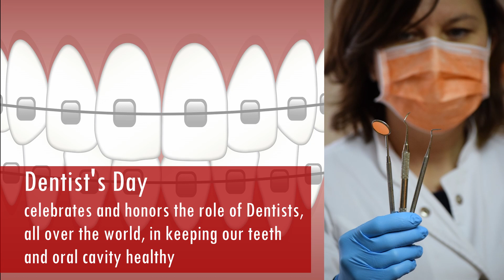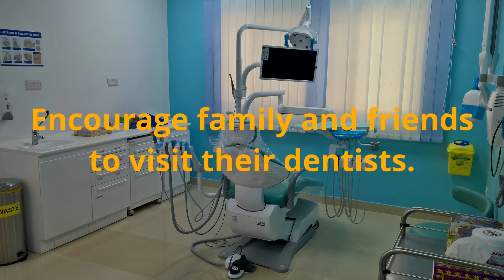How to Celebrate Dentist's Day |Happy National Dentist's Day Celebration (March 6, 2020)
How to Celebrate Dentist's Day |Happy National Dentist's Day Celebration (March 6, 2020) is a video showing the importance of observing Dentist's Day |Happy National Dentist's Day and how it can be observed .

Dentist's Day or National Dentist's Day celebrates and honors the role of Dentists, all over the world, in keeping our teeth and oral cavity healthy. The celebration is also a way to bring awareness to people to know more about how to care for their teeth and maintain oral hygiene. Dentist's Day or National Dentist's Day is also a way to encourage people who may have avoided going to the dentist to visit a dentist for a checkup.